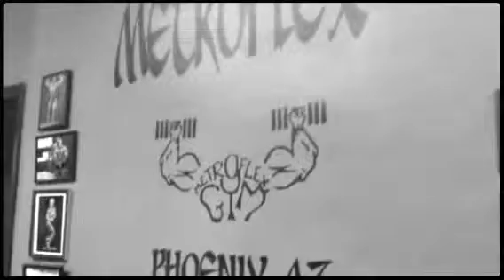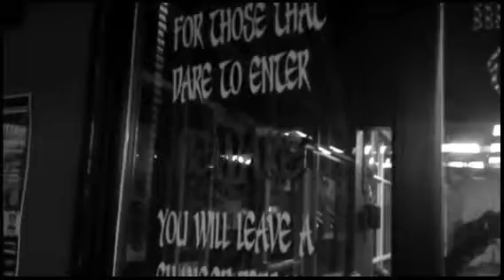Come down to Metroflex Gym Phoenix and Get Serious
We welcome everyone willing to work hard and improve.